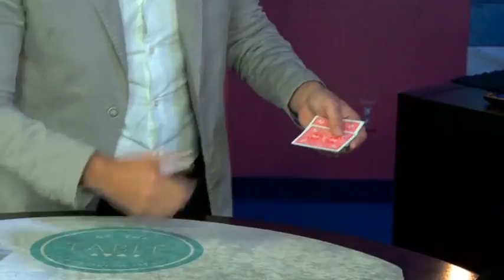Saturn Magic -At The Table Live Lecture Reynold Alexander February 1st 2017 video DOWNLOAD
to purchase this item or view our fantastic range of other magic products